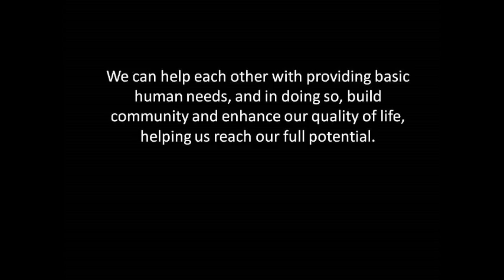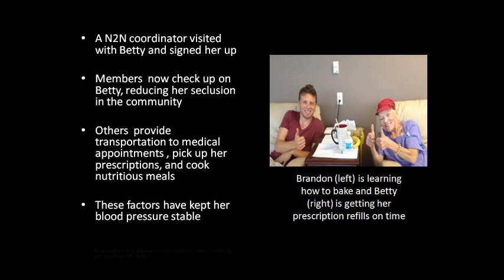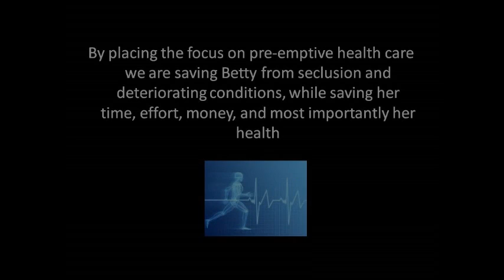Reducing Health Care Costs Through Time Banking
Health care costs are increasing, causing a decline in the health of much of the central New Brunswick community. A new approach to health maintenance is essential considering   bad habits are hard to break and people continue to live with detrimental lifestyle choices, further declining their health. Pre-emptive care in the form of a neighbor to neighbor time banking program, based off the Lehigh Valley Community Exchange program and the Visiting Nurses Service of New York is a possible solution. This program allows members to offer services such as providing transportation, picking up medications, and checking up on elderly members in exchange for time dollars. These time dollars can be then used to gain something of interest back from other members of the community. This Neighbor to Neighbor program will consist of members who have joined the Time Bank in New Brunswick, NJ. These members will then be split up into support groups, each group will focus on providing certain services that are needed. A liaison will coordinate between the groups, getting individuals who need a certain service in touch with the right support group.

Authors- Jessica Fakeh, Mahreen Sohail with Julie M. Fagan, Ph.D